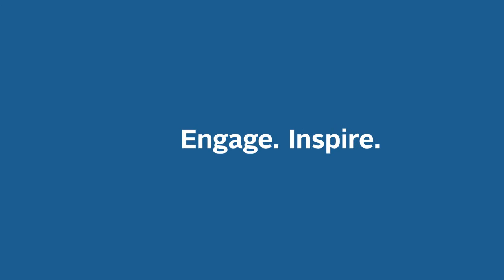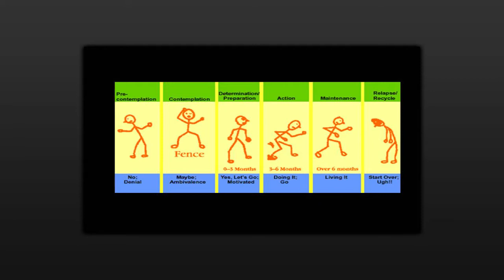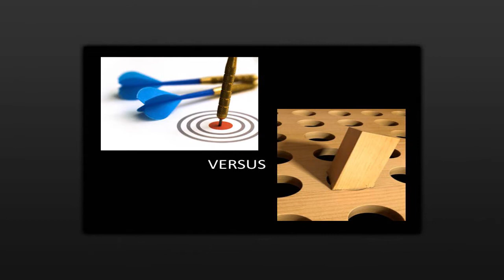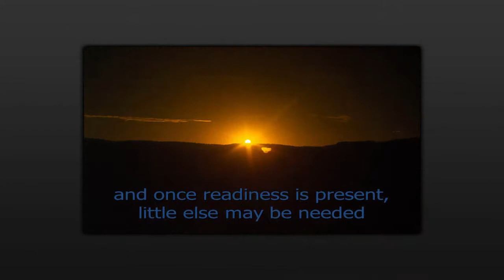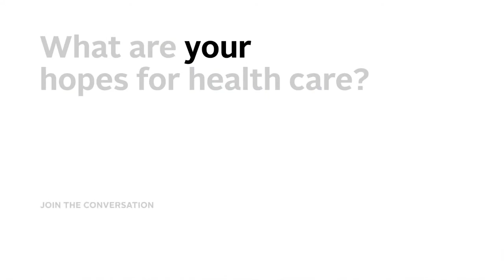Shimi Kang – Implementing Lifestyle Changes Towards Positive Health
Dr. Shimi Kang is a Harvard-trained physician and one of Canada's few addiction psychiatrists. She is the only physician trainer in Motivational Interviewing west of Ontario. She is the current Medical Director for Vancouver Community Child and Youth Mental Health Programs. With over 10 years of experience, Dr. Kang's treatment, research, teaching, and media work reflect her expertise in culture, motivation, addictions, and mental health.

Shimi's presentation experience shined through. Her timing was impeccable and at one point in her presentation, she displayed only a black screen for 40 seconds. This was probably the most dramatic moment of the night. Her hope is for health care workers to motivate and inspire their patients to implement lifestyle changes towards positive health.

Shimi was the second speaker at Health Talks: Bold Ideas to Transform Health Care, where 10 inspiring speakers, comprising a blend of health care providers and the public, shared their hopes for the health care system using the Pecha Kucha-powered 20 x 20 format (20 slides, 20 seconds each).